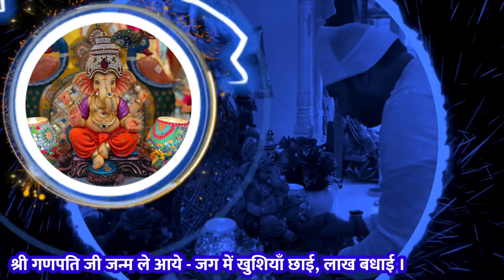New Bhagwan Ganesh Bhajan Hindi जग में ख़ुशिया छाई - लाख बधाई।Vijay v। Sant Jitender | Sachi kahani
आपको भगवान श्री गणेश जी का ये भजन पसन्द आया हो तो अन्य भक्तों तक ज़रूर पहुँचाए ।

Bhagwan ganesh bhajan

           🌺  ॐ श्री सतनाम साक्षी 🌺

      🌷   श्री गणेश भगवान भजन 🌷

तर्ज - इचक दाना मिचक दाना दाने ऊपर दाना

 श्री गणपति जी जन्म ले आये
 जग में खुशियाँ छाई, लाख बधाई ।
सुखकर्ता दुखहरता स्वामी
सबके बने सहाई , लाख बधाई ।।

1.मात उमा के राज दुलारे
  शिव शंकर की आँख के तारे ।
  श्री विष्णु है ताऊ जिनके
श्री लक्ष्मी जी ताई लाख बधाई ।।

2.मोदक प्रिय मूषक पे सवारी
  तुम्ने सबकी बिगड़ी सँवारी ।
  दुष्ट दलन को मार गिराया -
  देवों ने महिमा गाई , लाख बधाई ।।

3.रिद्धि सिद्धि के तुम हो दाता
   हे जगपालक भाग्य विधाता ।
   सुख सम्पत हो देते सबको
  करते सबसे भलाई , लाख बधाई ।।

4.जीतूराम की विनय सुनिजे
  अविचल अपनी भक्ति दीजे ।
   मन मन्दिर में आन विराजो
  गोरी सुत सुखदाई , लाख बधाई

From

संत जीतूराम प्रेम प्रकाशी (जितेन्द्र)

Shri Ganpati ji Janam le aaye
Jag me Khusiya chhai
Lakh Badhai
Sukhkarta Dukhharta swami
Sab ke bane Sahai Lakh Badhai

1.Maat Uma ke Raj Dulare
  Shiv Shankar ki Aankh ke Tare
  Shri Vishnu hai Taau Jinke
 shri Lachhmi ji taai .. lakh Badhai

2. Modak Priy Mushak pe Sawari
   Tumne sab ki Bigdi Sanwari
  Dusht Dalan ko maar giraya
 Devo ne mahima gaayi ..Lakh badhai

3. Ridhi Sidhi ke Tum ho Data
  He Jagpalak Bhagy Vidhata
 Sukh Sampati ho Dete Sab ko
Karte Sab ki Bhalai ..Lakh Badhai

4. " Jituram" Ki vinay sunije
  Avichal apni bhakti Dije
Mann Mandir Me Aaan Virajo
Gouri Sut Sukhdaai.. Lakh Badhai

Writer
Sant Jitender